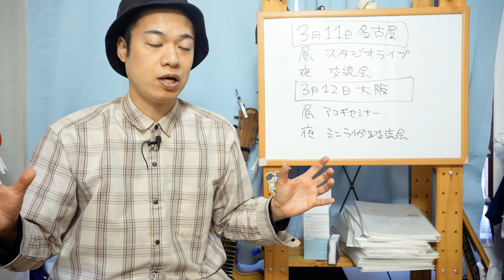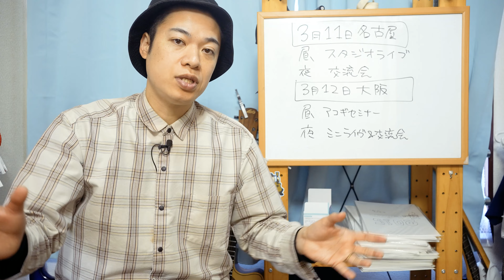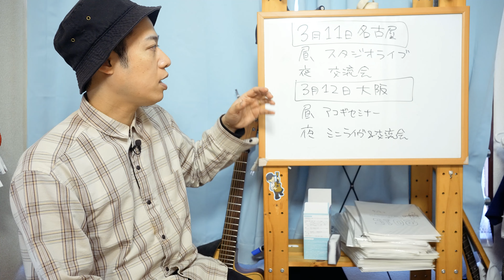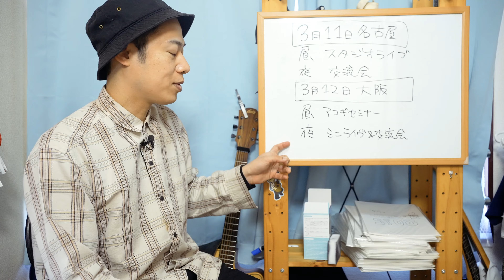【名古屋・大阪行きます！！】3月11日(土)12日(日)、遠征イベントのお知らせ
●2023年3月11日(土)名古屋
●2023年3月12日(日)大阪

お近くの方、是非遊びにきてくださいませ！！

僕に直接質問が出来たり会員限定の動画や生配信、オフ会やプレゼント企画など色々用意をしております。一ヶ月だけでも是非お試しくださいませ！！